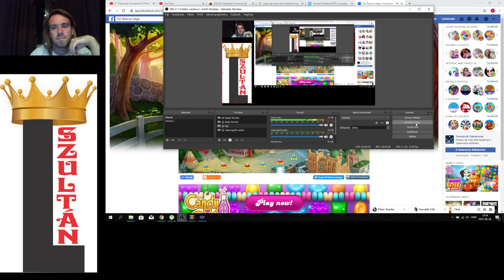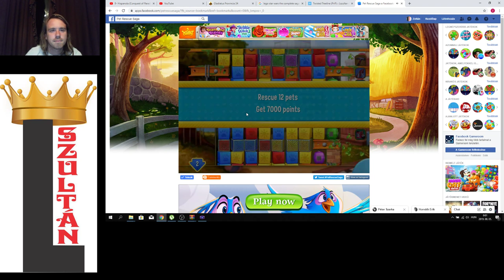Pet Resuce Saga level 16-30